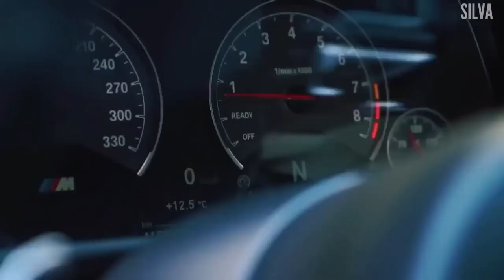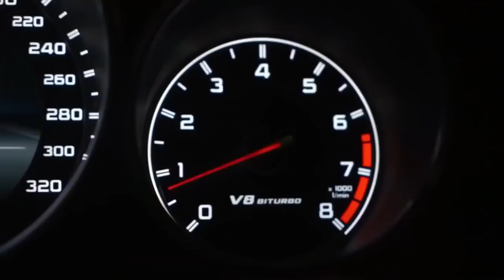🎧🎵MUSIC MIX🎵🎧 🔥 FLASH 🔥 🎵 🔥BASS MUSIC🔊 🔥